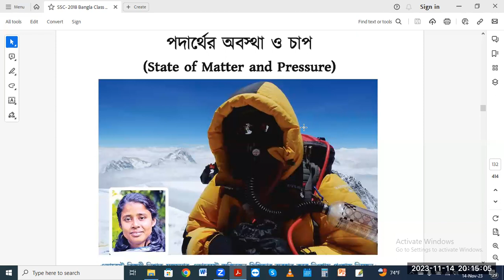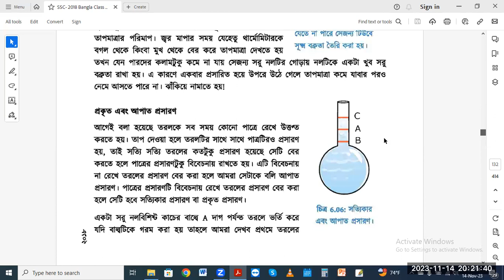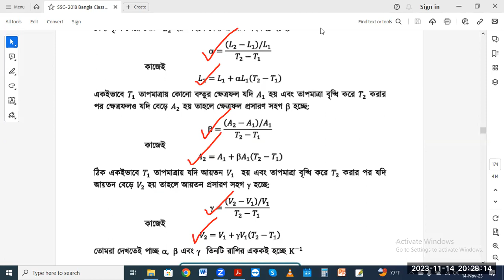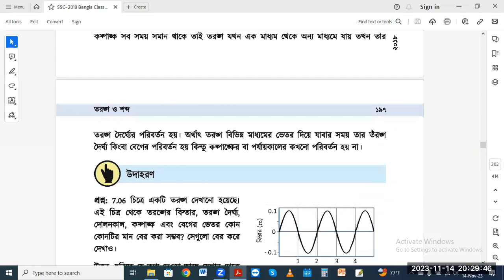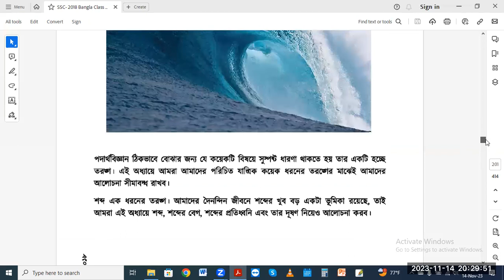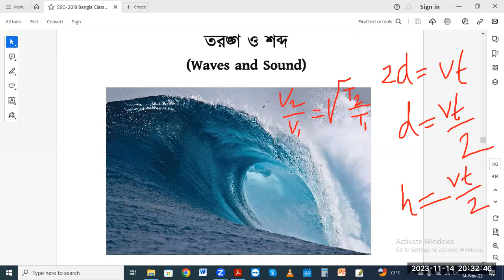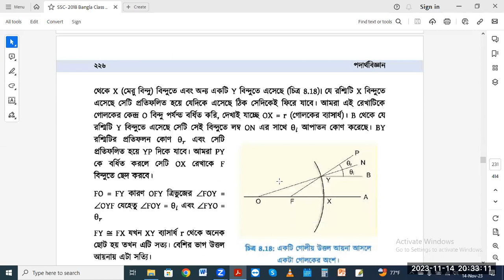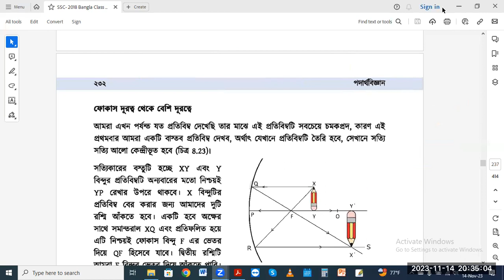Physics Final suggestion of Chemistry in SSC Exam Tutorial in Bangla by Motiar Sir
Physics Final suggestion of Chemistry in SSC Exam Tutorial in Bangla by Motiar Sir||এসএসসিএইচএসসি পরীক্ষার শেষ সময়ের চূড়ান্ত প্রস্তুতি এর Tutorials in Bangla By Motiar Sir

Description:

Motiar Rahman